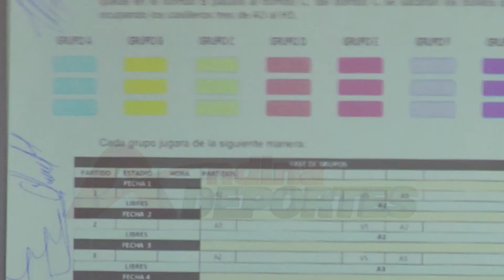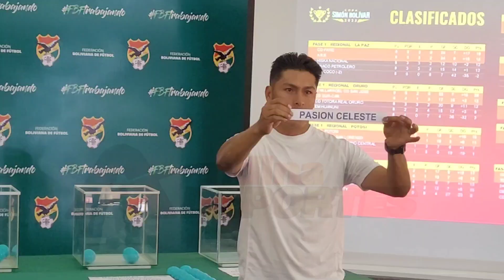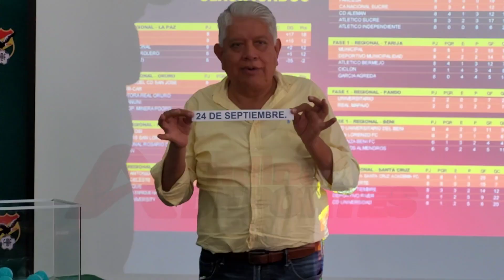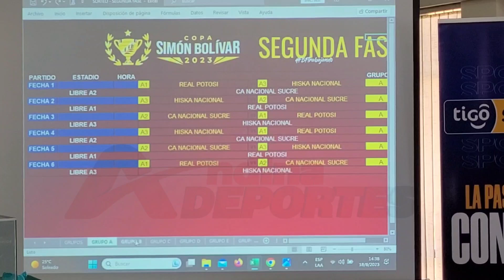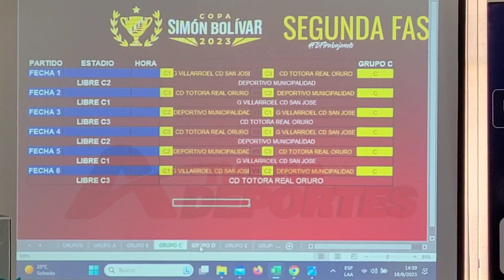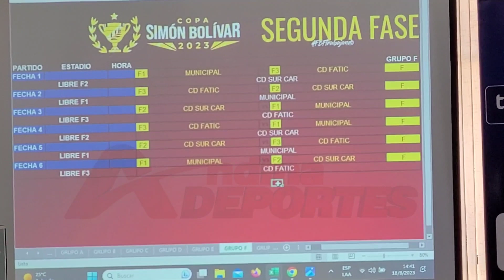Sorteo Copa Simon Bolivar 2023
Aquí te presentamos las imágenes de lo vivido durante el sorteo de la Nacional B, y conocimos cuales son los siguientes rivales de nuestros representantes orureños, los cuales quedaron sorteados en dos grupos:

GRUPO C
-GV San José
-Deportivo Municipalidad (Tarija)
-CDT Real Oruro

GRUPO F
-Municipal (Tarija)
-C.D. SurCar
-Fatic (El Alto)

Para el caso de Oruro, el primer partido de esta fase se realizará entre GV San José y Real Oruro.
Cabe señalar que para la siguiente etapa, avanzaran los mejores 2 equipos de cada grupo.